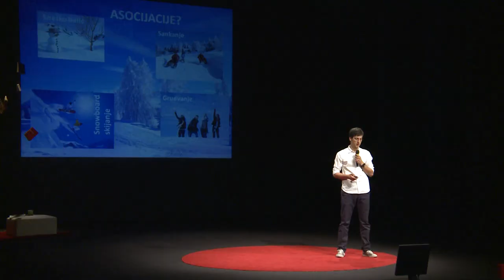Život bez hobija doživotna robija: Miloš Odalović at TEDxPodgorica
Miloš čvrsto vjeruje da moramo naći vremena za hobi - za bavljenje aktivnostima koje će nas ispuniti, opustiti i učiniti svijet ljepšim mjestom za život. Za njega, hobi nije samo način korištenja slobodnog vremena -- to je način da istražujemo sebe i svijet oko sebe, stičemo i održavamo prijateljstva, učimo da prevazilazimo prepreke, kako one dok se kao mali pentramo na drvo, tako i one velike, životne.
Miloš će vas inspirisati da postavite prioritete tako da imate vremena za sebe i hobi koji će vas ispuniti, usrećiti i biti kanal za ispoljavanje vaše kreativnosti i unutrašnjeg bića.